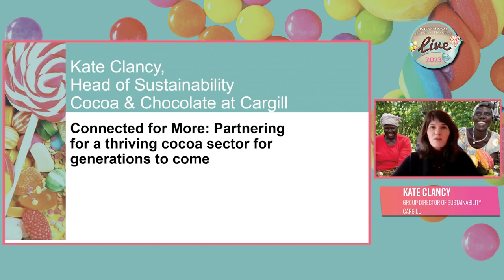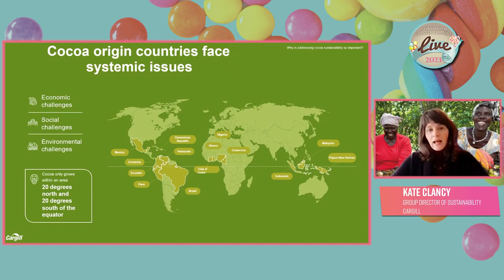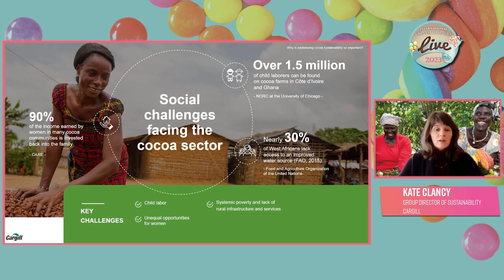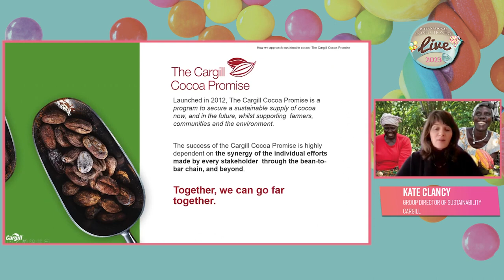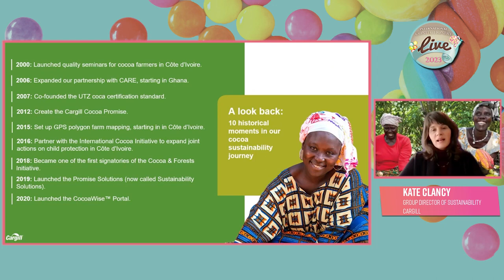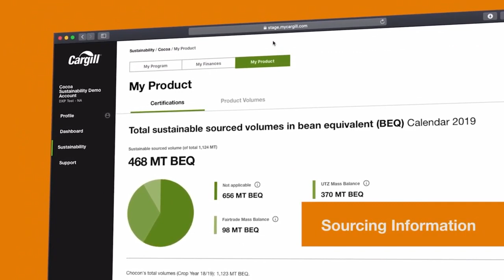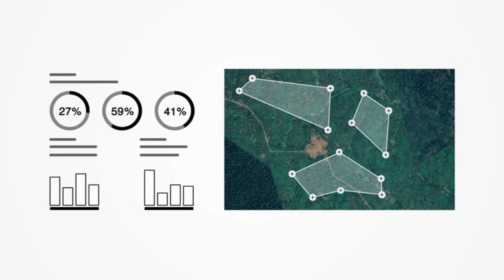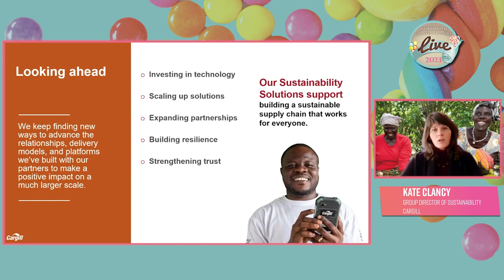Partnering to create a more sustainable future for cocoa & chocolate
In this webinar, Kate Clancy will discuss "Connected for More: Partnering to create a more sustainable future for cocoa & chocolate". Specifically, the webinar focuses on the following:

Expectations on the cocoa industry are bigger than ever before, but to make continued progress and deliver solutions at scale requires a variety of different approaches. In this session, hear from Kate Clancy, Group Director of Sustainability for Cargill’s cocoa and chocolate supply chain, on the lessons learned from more than a decade of partnership with cocoa farmers, cocoa-growing organizations, NGOs, governmental agencies, customers and others. She’ll share how building connections with a cross-section of stakeholders is bringing transformative change and discuss Cargill’s vision forward to create a thriving cocoa sector for generations to come.

By the end of the webinar, you’ll be all caught up on partnering to create a more sustainable future for cocoa & chocolate.

About Us:
Confectionery Live provides a dedicated online experience for the entire international confectionery sector to source the latest ingredient developments, automation and machinery advancements. The event also allows further development towards important business relationships, and the ability to generate new business opportunities.